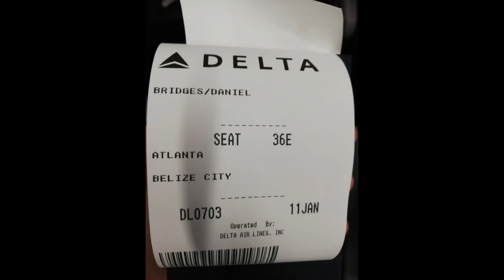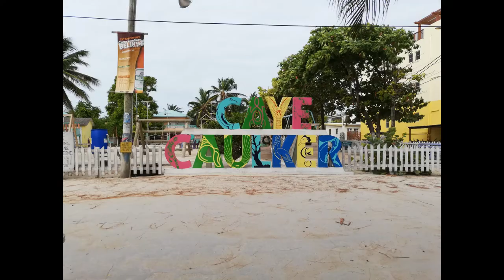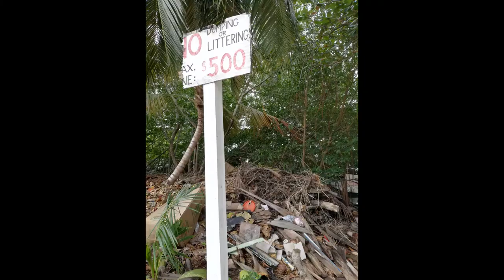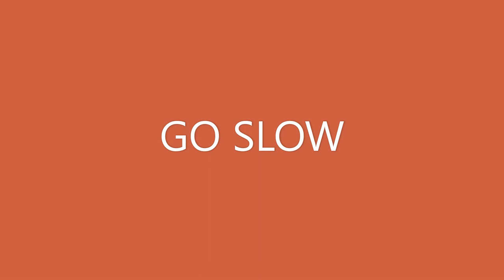Caye Caulker, Belize 01 11 2020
A short video of 4 wonderful days on this beautiful island in Belize. Love this place!